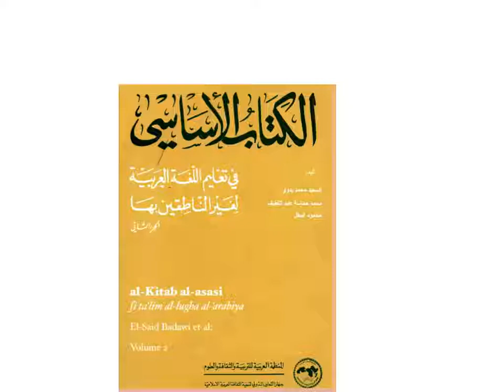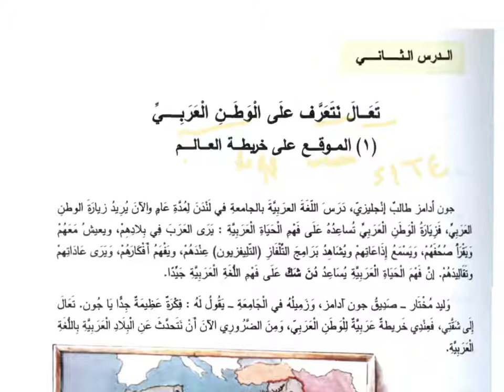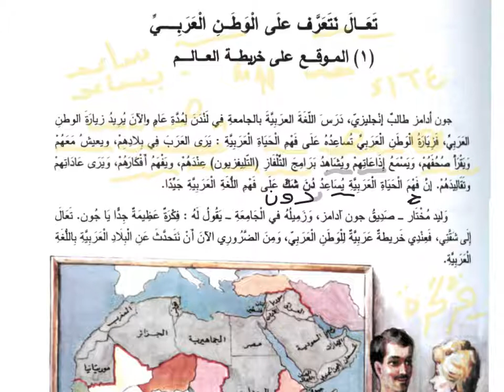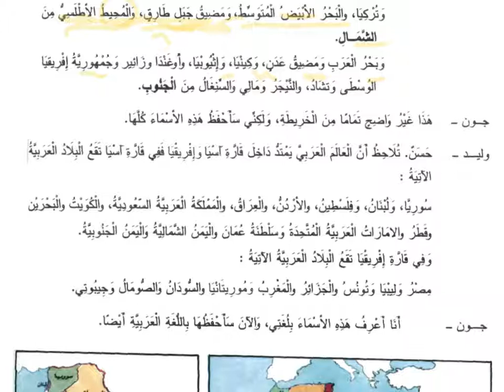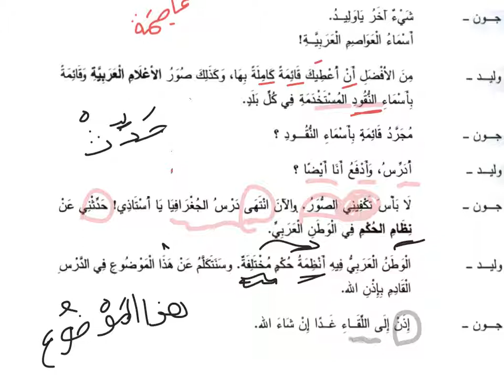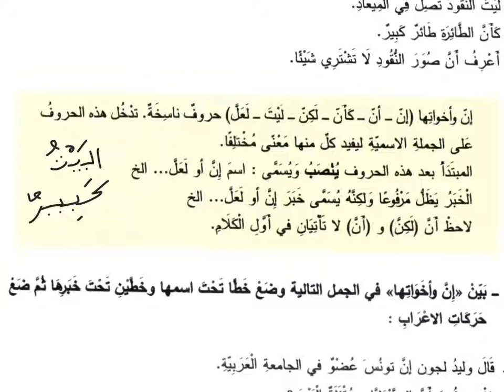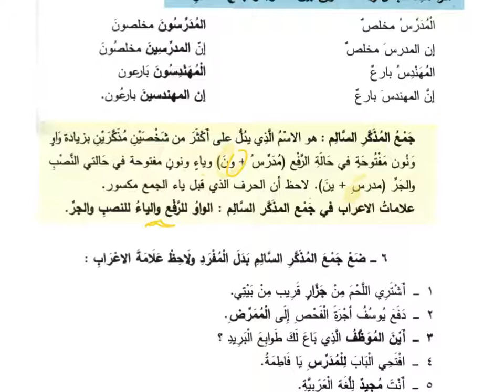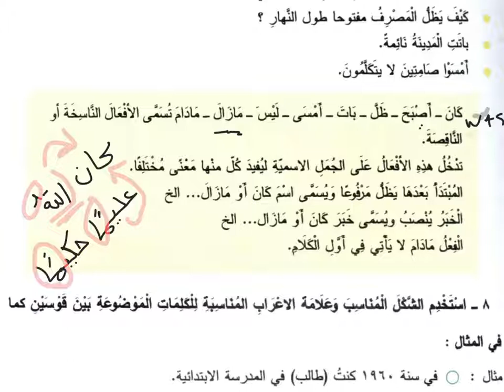Al-Kitab Al-Asasi Vol. 2 Lesson 2